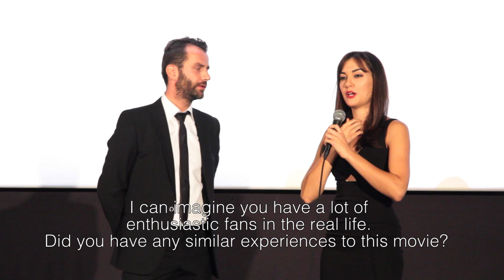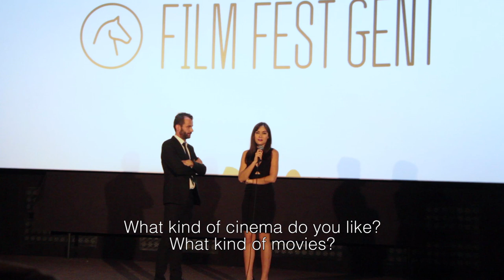Sasha Grey presenta 'Open Windows' en FILM FEST GENT| Erasmus en Flandes (Gante)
Sasha Grey en la presentación de su nueva película “Open Windows” de Nacho Vigalondo el 24 de octubre en el Film Fest de Gante.